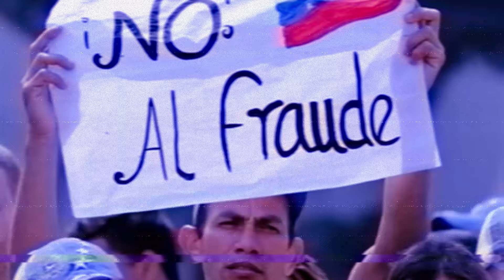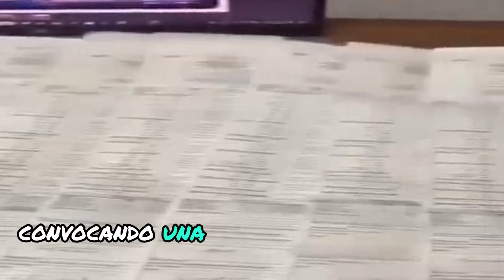Venezuela Entre la Crisis y la Esperanza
En este video, exploramos la compleja situación de Venezuela, un país atrapado entre la crisis y la esperanza. Analizamos las causas profundas de la crisis económica, política y social, y discutimos las posibles soluciones que podrían devolver la estabilidad y prosperidad al país. Acompáñanos mientras examinamos los desafíos que enfrentan los venezolanos y las oportunidades que aún existen para un futuro mejor.